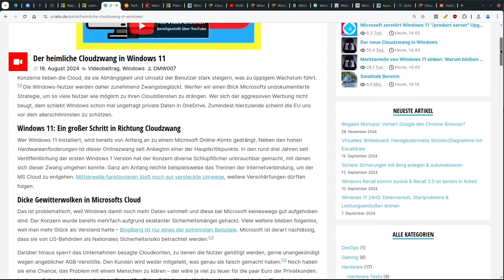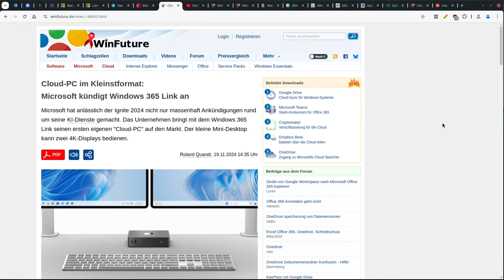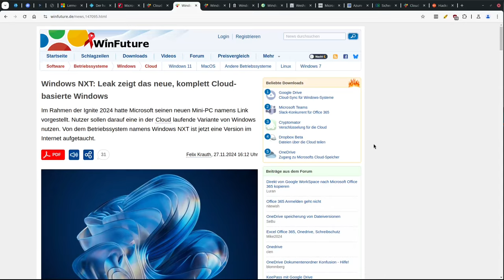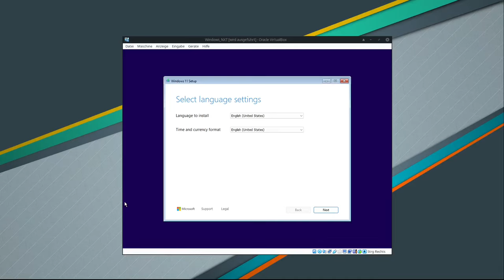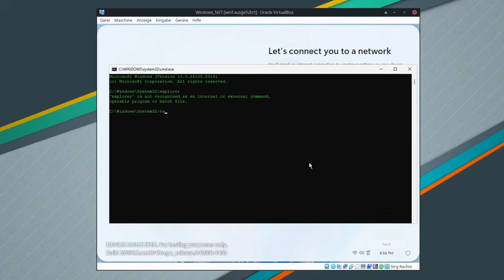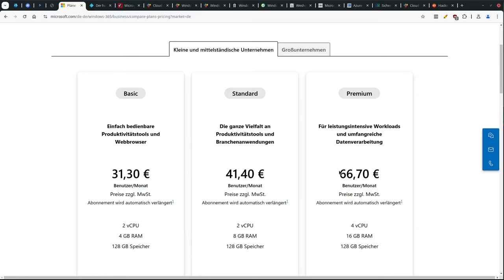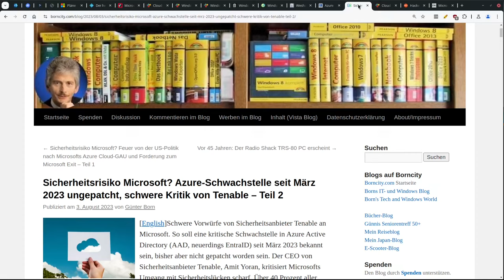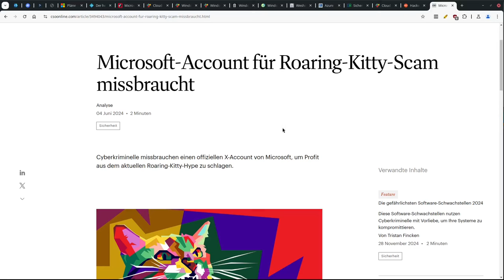Leak: Neues Windows läuft nur noch in der Cloud!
Eine geleakte Version zeigt: Microsoft hat eine neue Windows-Version derart kastriert, dass sie nur noch als Einstiegstor für die Clouddienste des Konzerns dienen soll. Sämtliche Programme laufen auf Servern von Microsoft, auch die Nutzerdaten liegen dort. Der PC wird zum UPC (Unpersönlichen Computer)